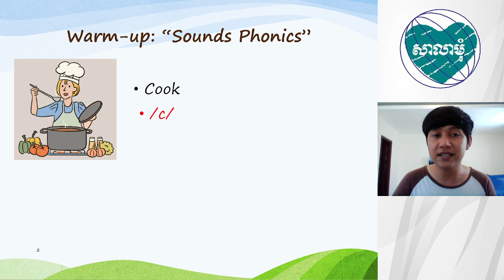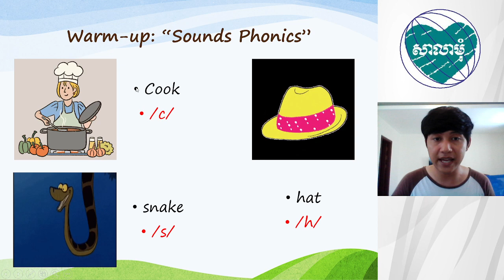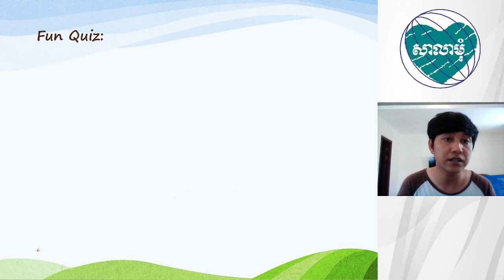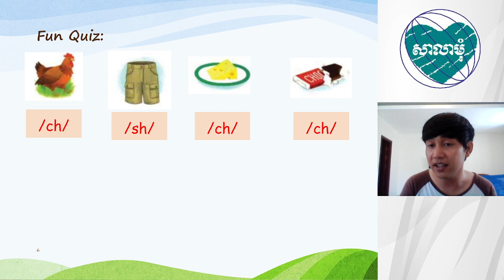Unit 1 The Great Outdoors p 10